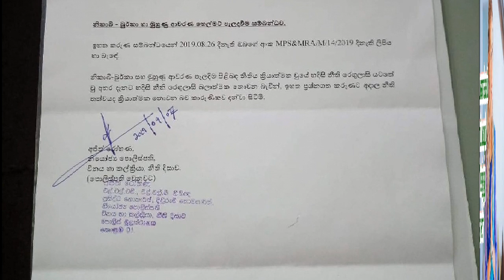கொழும்பு தமிழ் செய்தி 21.09.2019***